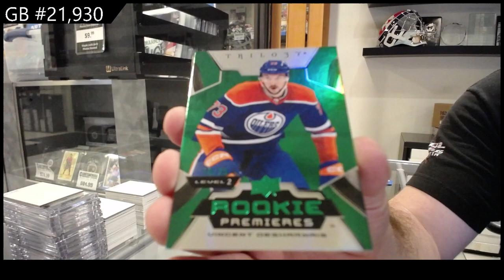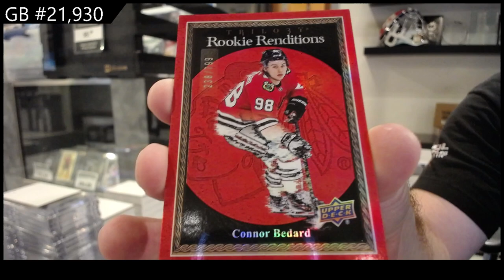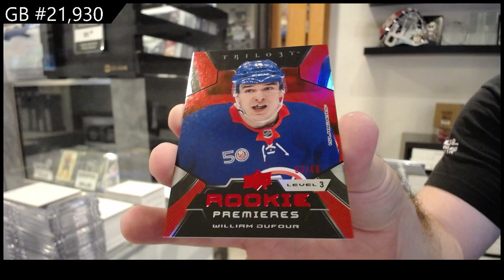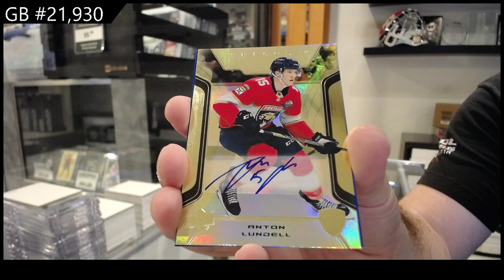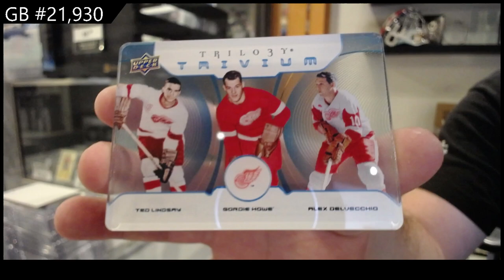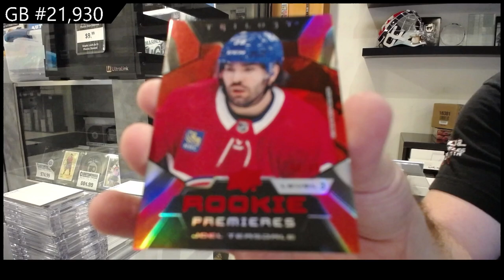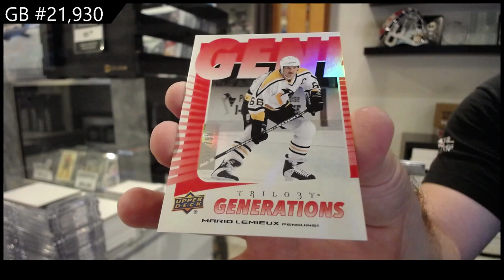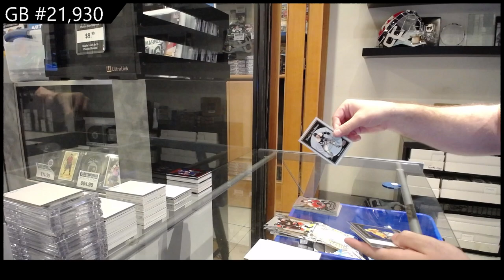2023-24 Upper Deck Trilogy 5 Box Break (Connor Bedard!) - CNC GB #21,930